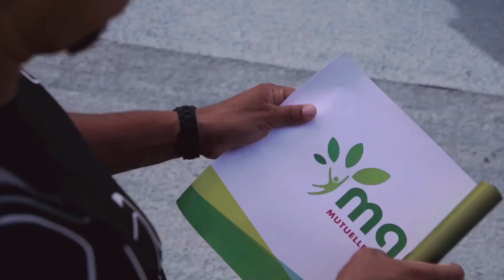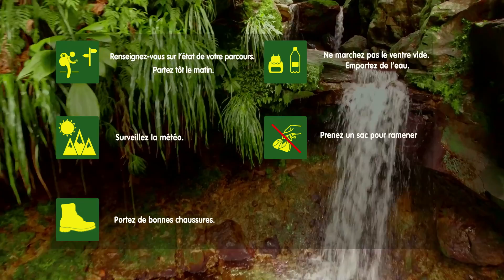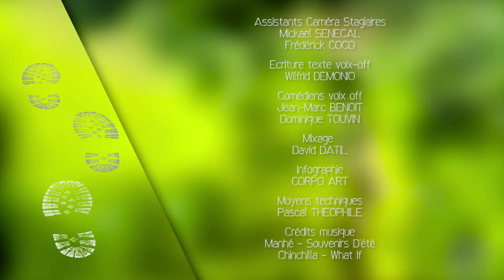Les îles de Guadeloupe à la trace - La Cascade Grosse Corde avec Daly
Retrouvez Daly à la Cascade Grosse Corde à Capesterre Belle-Eau dans l'émission « Les îles de Guadeloupe à la trace » !
La MGPS est partenaire de cette série diffusée sur Guadeloupe 1ère.
Le principe : redécouvrir le patrimoine local en suivant 🐾 les traces qui sillonnent notre île avec un(e) invité(e) de marque ! ✨